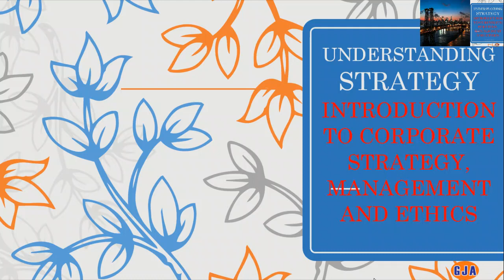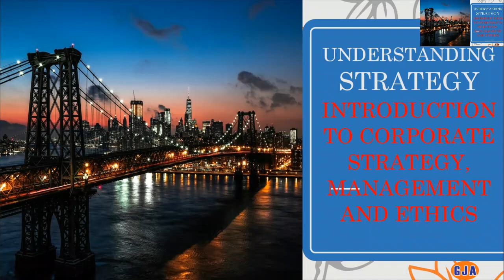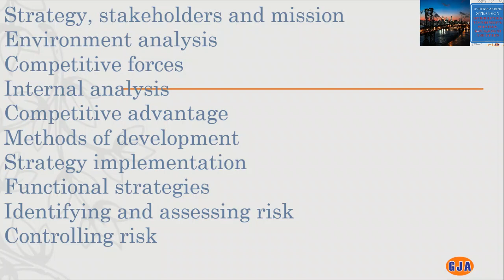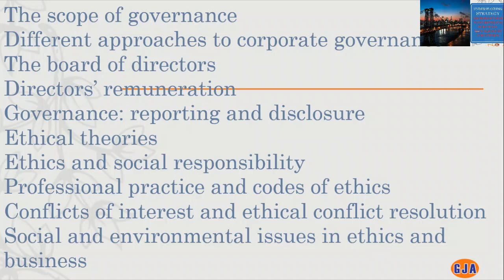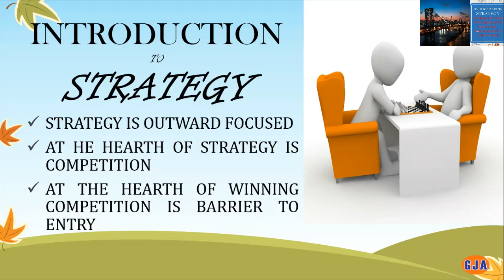CORPORATE STRATEGY GOVERNANCE ETHICS ICAN CSME STRATEGY COMPETITOR, MANAGEMENT, ETHICS, STAKEHOLDER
G STRATEGY UNDERSTANDING STRATEGY CORPORATE STRATEGY MANAGEMENT AND ETHICS OR WHAT WE CAN CALL CORPORATE STRATEGIC MANAGEMENT AND HEADACHES

AT THE HEART OF EVERY FLOWERING PLANT ARE THE ROOT SYSTEMS THAT SUPPORTS IT LIKEWISE EVERY FLOURISHING BUSINESS AND LIFE ARE DEEPLY ROOTED IN STRATEGY

AND WITH THE RIGHT STRATEGY YOU CAN BUILD CASUAL IN THE AIR WITH THE RIGHT STRATEGY I TELL YOU YOU CAN BUILD CASUAL IN THE AIR AS THE ROOT SYSTEM IS FOR NOURISHMENT STRENGTH AND SUPPORT SO ALSO A STRATEGY TO HAVE A BUSINESS IT GIVES STRENGTH FOR COMPETITIVENESS EXPANSION OF THE MARKET SHARE INDUSTRIAL DOMINANCE PROACTIVE AND RESPONSIVE INNOVATION WHICH CREATES BARRIER TO ENTRY AND THIS IS SIGNIFICANT WHEN WE ARE TALKING OF STRATEGY WITH THE RIGHT STRATEGY I TELL YOU YOU CAN BUILD KASU CASUAL INDEED WELCOMING YOU WITH THESE FEW WORDS WHAT WE SHOULD EXPECT IN THIS VIDEO WE SHALL QUICKLY LOOK THROUGH THE 20 MODELS WE SHALL SUMMARIZE THE TOPIC STRATEGY THEN WE INTRODUCE OURSELVES TO STRATEGY STRATEGY LIKE ANY OTHER FRONTIER OF KNOWLEDGE MANY PEOPLE HAD GONE AHEAD OF US AND WE HAVE BEEN TALKING ABOUT CHANDLER DRUCKER AND GSW THAT IS JOHNSON SCHOOL AND WHITTINGTON HOW THEY DIVIDE THE SUBJECTS OF STRATEGY AND THEIR DIVINATION AND THEIR APPROACH TO IT WE SHALL BE LOOKING AT STRATEGY STICK ORDER AND MISSION THAT IS THE LENDERS THE SUPPLIERS CUSTOMERS EMPLOYEES EMPLOYER THEMSELVES GOVERNMENT ALL THESE TICKLED US AND HOW TO MANAGE THEM USING THEIR LEVEL OF POWER AND INTEREST IN THE ORGANIZATION MISSION VISION WHAT IS THE PURPOSE OF COMPLEX ASSISTANCE EVERY COMPANY MUST ASSIST FOR A REASON SO WHAT IS THE REASON FOR EXISTENCE WHAT BUSINESS SHOULD WE BE DOING AND THIS AT THE CORPORATE LEVEL ARE THE QUESTIONS THAT PEOPLE THAT ARE ESTABLISHING ORGANIZATION MUST ASK THEMSELVES AND MUST EQUALLY HAVE ANSWER TO WE SHALL LOOK AT BUSINESS ENVIRONMENTS THE INTERNET AND THE EXTERNAL FACTOR HOW THEY AFFECT THE ORGANIZATION WE MUST BE ABLE TO SCAN OUR ENVIRONMENT WITH TOOLS LIKE PASTEL TO HELP US PASTEL MODEL TO HELP IN SCANNING THROUGH THE IMMEDIATE EXTERNAL ENVIRONMENT AND WHEN WE ARE TALKING ABOUT GLOBAL COMPETITIVENESS TOO WE MUST LOOK AT HOW TO SCAN IT USING POTASS DIAMOND SO WE MUST BE ABLE TO SCAN THE LEADER ENVIRONMENT HOW IT AFFECTS OUR ORGANIZATION MUST BE ABLE TO LIKE TO SCAN THE POLITICAL ENVIRONMENT TECHNOLOGY IS TECHNOLOGY AND ENVIRONMENT AFFECTING US THE ECOLOGICAL FACTOR THE POLITICAL FACTOR ALL THESE FACTORS MUST BE TAKEN INTO CONCENTRATION POTTER'S DIAMOND SPECIFICALLY WILL HELP US TO SEE AND KNOW HOW ORGANIZATION WITHIN THE SAME INDUSTRY BUT AT DIFFERENT GEOGRAPHICAL LOCATION MAYBE ONE IS IN NIGERIA AND ONE IS IN U.S WHY THE PROSPER DIFFERENTLY WE SHALL BE LOOKING AT IT COMPETITIVE FORCES TOO SHALL BE EXAMINED THE FRAGMENTED INDUSTRY EMERGING INDUSTRY LIKE THE EMERGING ECONOMY MATURE INDUSTRIES DECLINING INDUSTRIES GLOBAL INDUSTRIES AND THE LIFE CYCLE MODEL OF PRODUCTS SHALL BE LOOKED AT THEN WE GO ON WE'RE GOING TO LOOK AT INTERNAL ANALYSIS AS A MODEL AND UNDER THAT WILL EXAMINE STRATEGIC CAPABILITY USING COMPETITIVE ADVANTAGES CORE COMPETENCE RESOURCES DELIVERY MAGNESIUM SWORD ANALYSIS THAT IS A BIT THE FAMILIAR TERRAIN VALUE CHAIN ANALYSIS THAT IS THE PROCESSES IN WHICH THE ORGANIZATION ADD VALUE TO RAW MATERIAL TO GET FINISHED PRODUCT OF FINAL PRODUCTS OR SERVICES THE PRIMARY VALUE CHAIN ACTIVITY THE SECONDARY VALUE CHAIN ACTIVITY THAT IS THE SUPPORTING ACTIVITY AND HOW THESE HELP TO SATISFY THE CUSTOMER FROM HERE WE TAKE A LOOK AT COMPETITIVE ADVANTAGE OR COMPETITIVE ADVANTAGES WE WILL LOOK AT THE FIVE BUSINESS STRATEGY FROM THE STRATEGIC CLOCK AS PROPOSED IN THE STRATEGIC CLOCK NO STRATEGY LOW PRICE STRATEGY DIFFERENTIATION STRATEGY

IN THIS VIDEO, GBENGA OLATUNJI FROM GJAMES ASSOCIATES EXPLAINS ONE OF THE KEY FUNDAMENTAL TOPICS IN CORPORATE STRATEGY, ETHICS AND GOVERNANCE WHICH IS UNDERSTANDING STRATEGY.
THIS IS AN INTRODUCTORY VIDEO THAT EXPLAINS VARIOUS TERMINOLOGIES.
THE OBJECTIVE OF THIS COURSE IS TO TURN YOU INTO A BUSINESS STRATEGIST AND FUNCTION AT THE MANAGEMENT AND EXECUTIVE LEVEL OF BUSINESS ORGANISATIONS